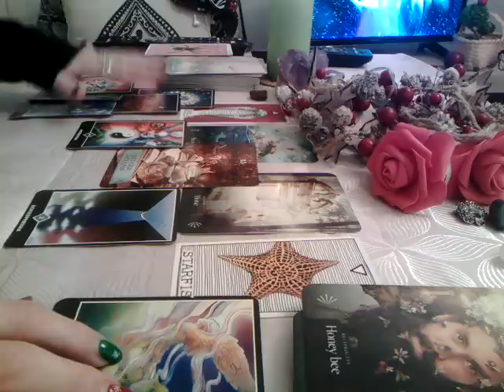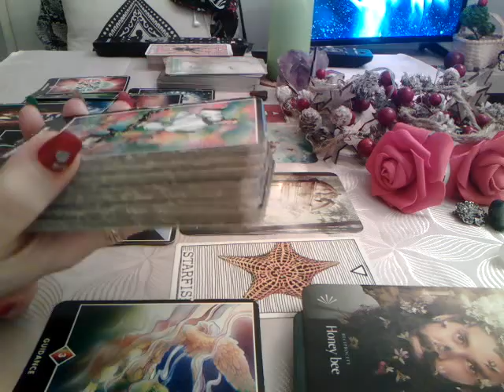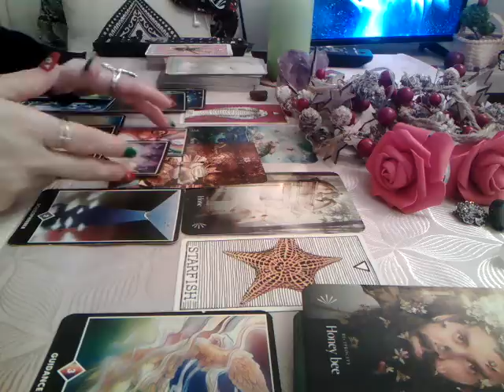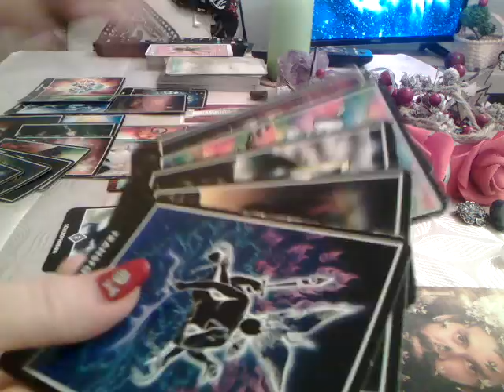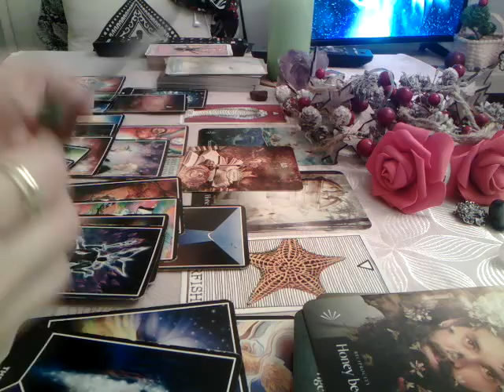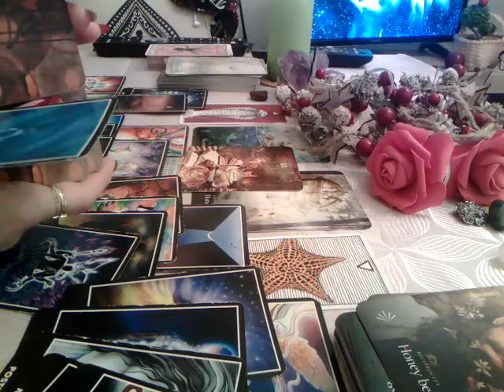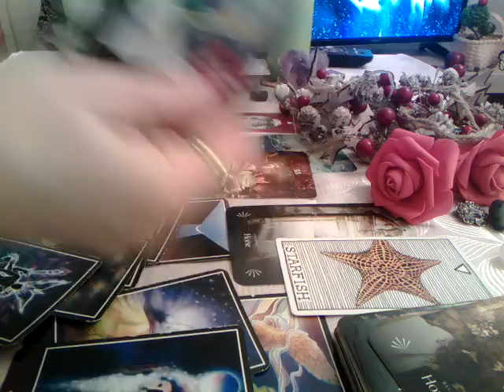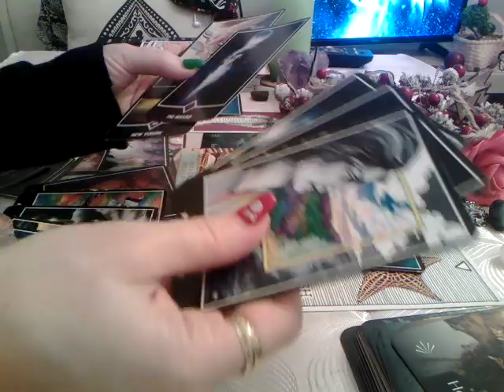VIITOAREA INTALNIRE CUM VA FI (reactiile voastre) - continuare NR 3 - Parrtea 2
Aceasta este continuarea videoclipului anterior, este valabila pentru cei care ati ales nr 3 .